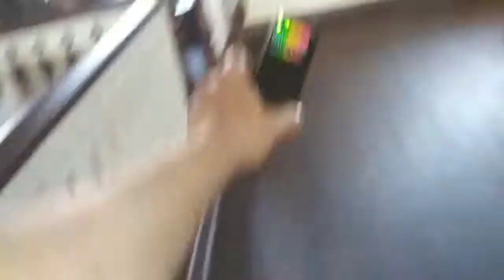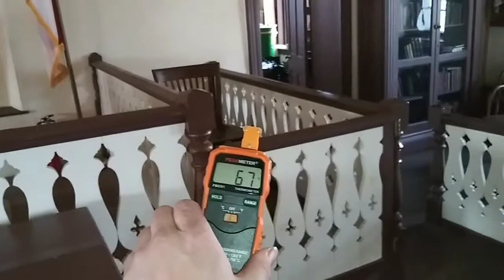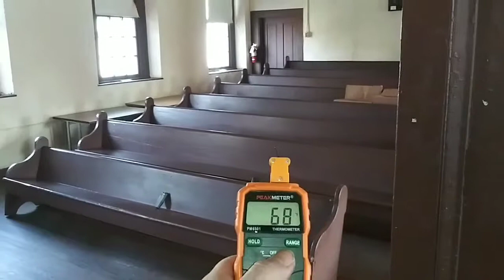Old Haunted CourtHouse Part 2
This is Part 2 of the old courthouse in Washington Nc.

Joseph and Kari finish their investigation of the old courthouse.  And have many EVP's and Orbs.